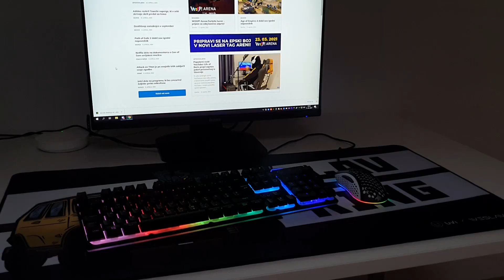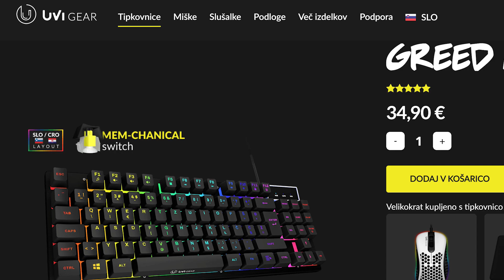UVI Greed - TOP gaming BUDGET tipkovnica z RGB osvetlitvijo za dobrih 30€ - HOPsi review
00:00 - Intro
00:19 - Razlike med gaming tipkovnicami
01:06 - Unboxing tipkovnic
01:48 - Tipke tipkovnic
03:13 - Zvočni test tipk
03:37 - Nastavljanje RGB osvetlitve
04:50 - Razlike med UVI Greed in UVI Greed Mini
05:08 - Zaključna misel